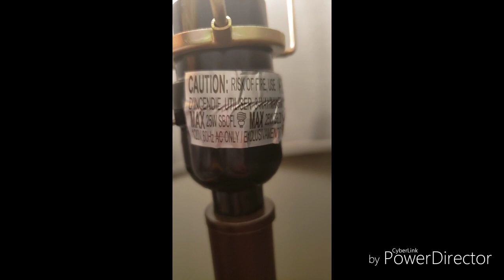Cinderella is babysitting Anna toddler